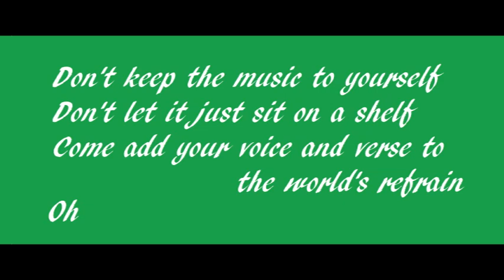Save Your Song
My lyrics to the tune "Charlie Is My Darling."